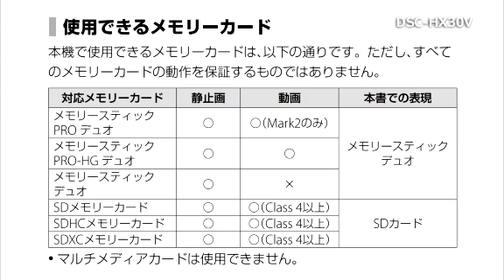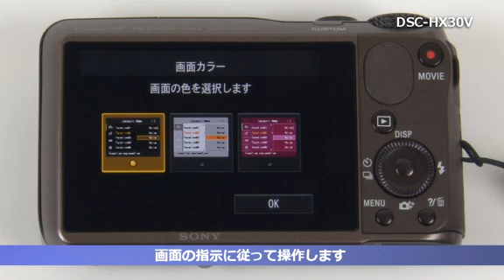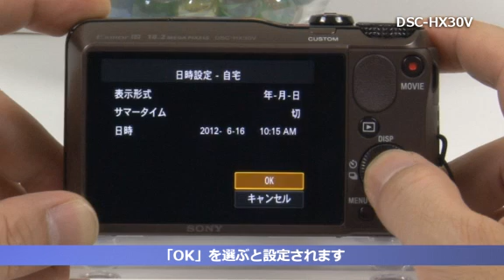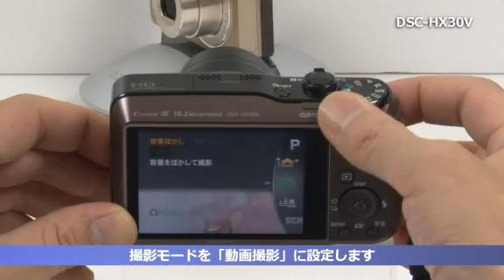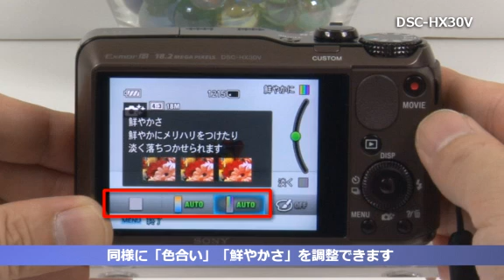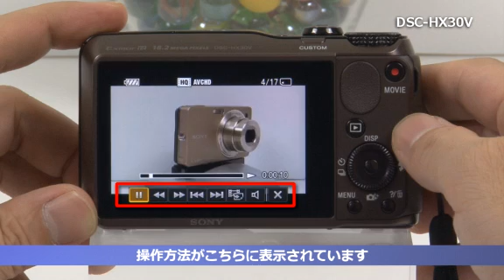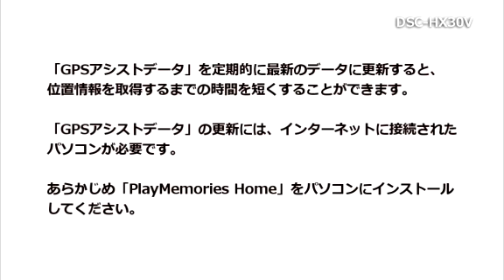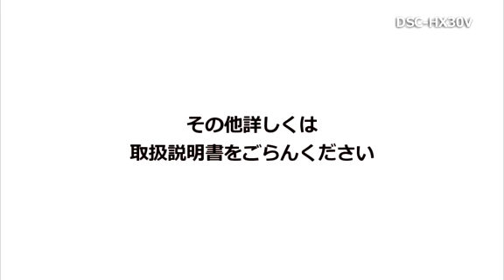ソニー サイバーショット DSC-HX30Vのセットアップガイド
ソニーのデジタルカメラ "サイバーショット" の光学20倍ズームモデル DSC-HX30Vのセットアップ動画です。